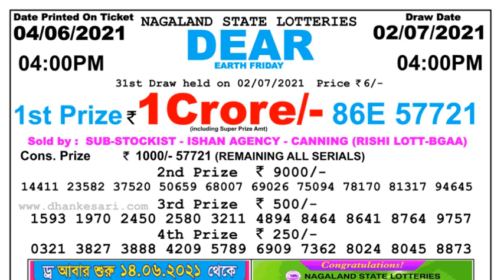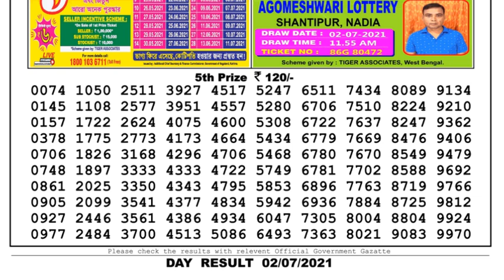Lottery Sambad Lottery Live 04.00pm 02.07.21 Nagaland Lottery Live